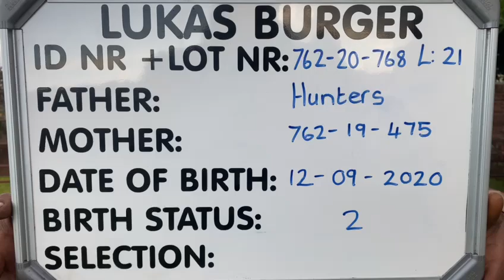Lot 21 - Boer goat ram (762200768)